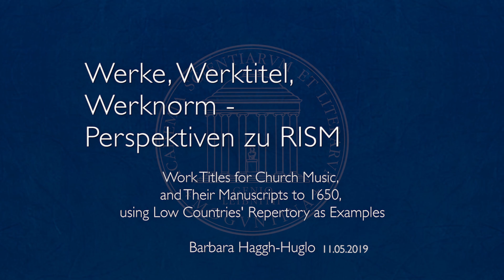Barbara Haggh-Huglo: Work Titles for Church Music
Barbara Haggh-Huglo (University of Maryland, College Park, USA): Work Titles for Church Music: Chant, Polyphony, Sacred Keyboard Music, and Their Manuscripts to 1650, using Low Countries’ Repertory as Examples

This presentation was given as part of the conference "Works, Work Titles, Work Authorities: Perspectives on Introducing a Work Level in RISM," May 9-11, 2019. The RISM Central Office brought librarians and musicologists together to discuss the idea of the musical work and how it can be applied to the data in the RISM database.
The conference was organized by RISM and hosted by the Akademie der Wissenschaften und der Literatur in Mainz.

RISM (Répertoire International des Sources Musicales, the International Inventory of Musical Sources) is an international, non-profit organization with the aim of comprehensively documenting extant musical sources worldwide.